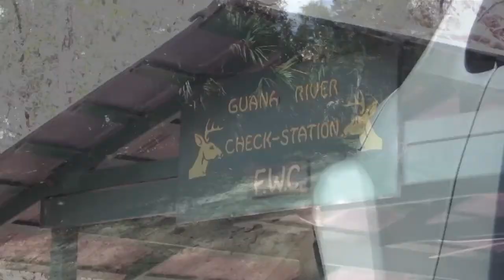CONSERVATION PROJECT AND ENVIRONMENTAL EDUCATION AT GUANA RIVER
presents a conservation project and environmental education at Guana River State Park with the Cub Scouts.

We headed south on A1A to the Guana River State Park for a conservation project and some environmental education with the Cub Scouts.  Our tasks for the day included hanging a couple owl nesting boxes for Guana River.  We also received some environmental education about our Florida outdoors, the flora and fauna, and about land clearing and controlled burns.  We drove all over the Guana River island, which was really fun!

I took my GoPro along for the ride to test out a new suction cup mount for the truck and I think it worked out pretty well!

Bounded by the Atlantic Ocean and the Intracoastal Waterway (Tolomato River), the Guana River State Park, which includes the Guana Tolomato Matanzas National Estuarine Research Reserve (GTM Research Reserve) and Guana River Wildlife Management Area, comprises some 12,000 acres (49 km2) of public conservation and recreational uplands. The land was purchased from Gate Petroleum with Conservation and Recreational Lands and Save Our Coast funds by the State of Florida in 1984 and divided into Guana River State Park and the Guana River Wildlife Management Area. In 2004 with the construction of the GTM Environmental Education Center, the management of the state park lands was turned over to the GTM Research Reserve to manage as part of the larger research reserve. The tract was privately owned and open to the public for hunting and fishing prior to state acquisition. During the period of private ownership, the Guana River was dammed in 1957, to flood the upstream marshes in order to enhance wintering waterfowl habitat. The result was the creation of the present-day Guana Lake. The lake water is brackish near its southern terminus at Guana Dam and gradually turns into a freshwater reservoir as one travels away from the dam. Both saltwater and freshwater fish species exist in the same body of water; great for your fishing adventures.

Activities include hiking, fishing, boating, picnicing, and wildlife viewing.

Amenities include over nine miles (14 km) of nature trails and an unspoiled natural setting. The reserve also contains seventeen archaeological sites, shell middens at Shell Bluff Landing and Wright's Landing, as well as a prehistoric earthen burial mound. Guana continues to be a community gathering for fishing, canoeing, and other aquatic activities.

GTM Research Reserve and Guana River Road is located off A1A, 7 miles north of Vilano Beach and 10 miles south of Micklers Road in Ponte Vedra. The beach access points are a few miles north of Guana River Road on the west side of A1A.

The beach access parking areas are open 8am until sunset. The GTM Guana River Trails are open for hiking and biking activities 8am until sunset. The GTM Guana River Dam Use Area is open for fishing 4am --11pm.

ENTRANCE FEES
$3.00 per vehicle up to 8 people.  $1.00 per Pedestrians, Bicyclists, Extra Passengers in vehicle beyond 8.

We also own a travel agency, Destinations To Explore!
About Destinations To Explore Travel:
We are an Orlando travel agency specializing in Disney and Orlando vacations. We are an Authorized Disney Vacation Planner and we received the honor of Disney Destinations 2009 Top Sales Producer. We also just received the 2010 Universal Studios Travel Agency Partner of the Year award. Thank you to our agents and guests for making us the best!

About Us: As all good stories start, once upon a time there was a prince and a princess... okay, maybe not! We are NOT the typical family of four!  We have a fun, crazy and funny life full of adventure.  We live and play in the most popular tourism destination in the world, Florida, right down the road from Mickey Mouse and Harry Potter!  We homeschool our kids and own a travel business that allows us a lot of exciting opportunities like skydiving with iFLY, zip lining with Forever Florida or a photo shoot on a Disney Cruise. We have lots of amazing adventures and travel in Florida and beyond, and we do travel reviews, travel tips, travel products, homeschool tips, and lots more – we are always visiting and exploring new locations and products – stuff like Columbia, REI, Coleman, Camelbak, Walmart, Target, Lego, Disney, Universal, etc. We post a new video every day!